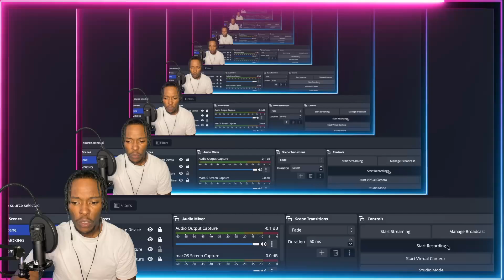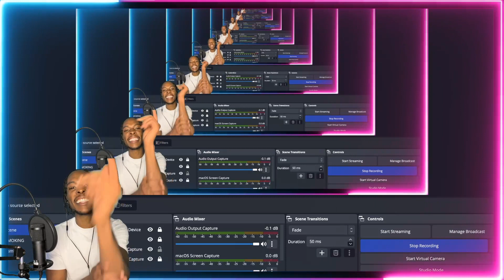AMERICAN REACTS TO FRENCH RAP! Beendo Z | Freestyle Booska Z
BEENDO Z goes CRAZY!! Whats your favorite BEENDO Z  song?